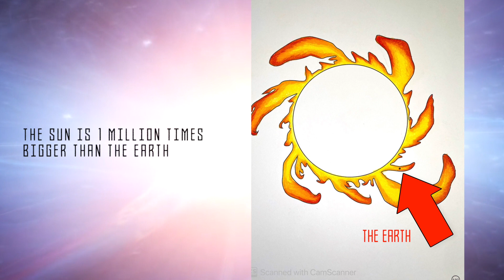THE GREAT STORY OF THE UNIVERSE (Montessori)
This is the First Great Story from the Montessori cosmic curriculum (AMI).
Production: The Magic Beans
Editing: The Magic Beans
Voice over: Keri Nickerson
Stock Images: Pexels